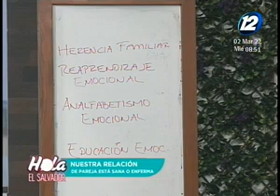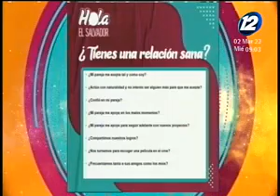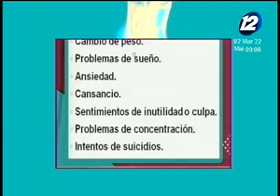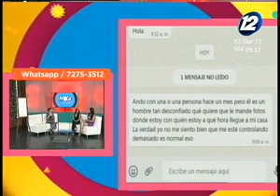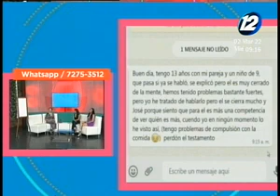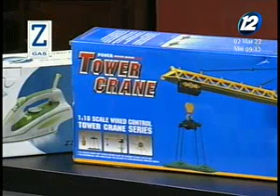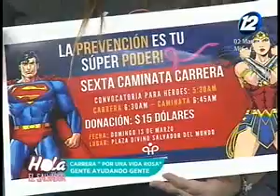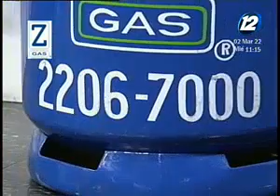Hola El Salvador: Programa del 02 de marzo del 2022